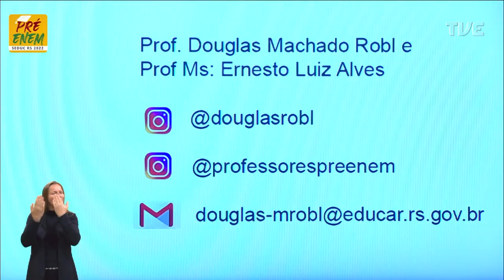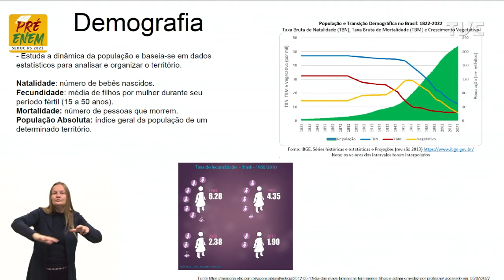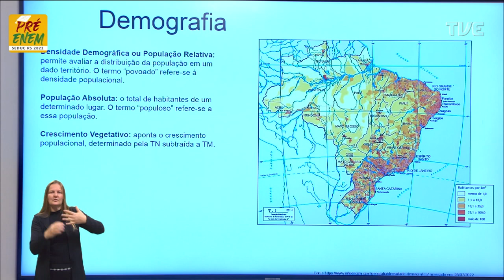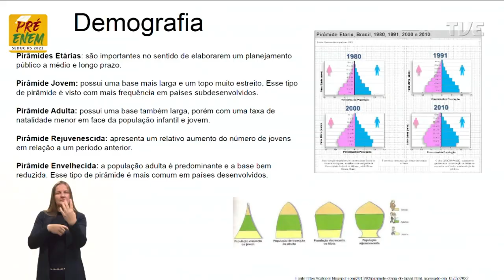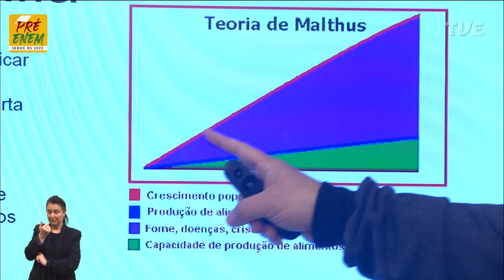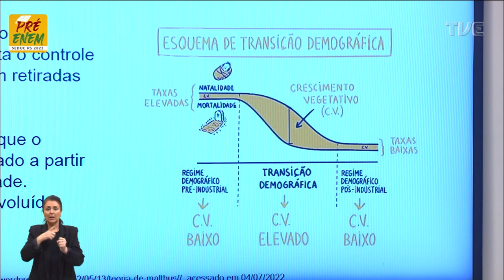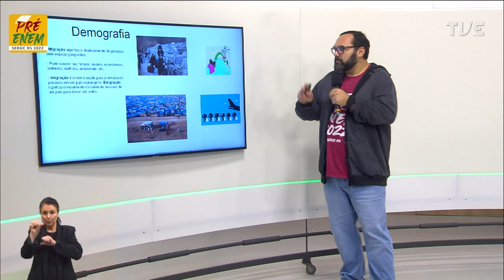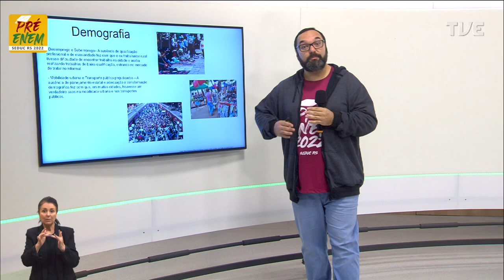Pré-Enem 2022- Geografia - Aula 15 - Demografia: onde está a população humana? - 14/07/2022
O QUE VOCÊ ENCONTRA NESSE VÍDEO:

Aula de Geografia com a Profº Douglas Machado Robl sobre o tema “Demografia: onde está a população humana?”. 🗺️🌏⛰️